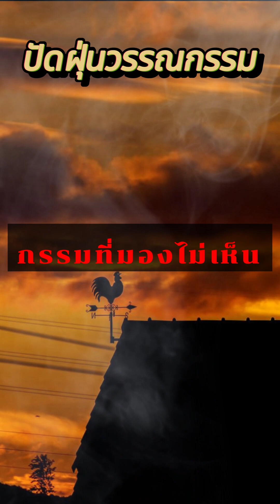📚ปัดฝุ่นวรรณกรรม ตอน กรรมที่มองไม่เห็น